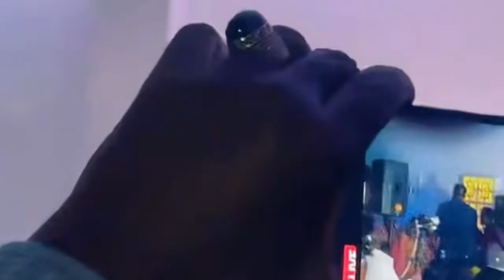SHOWGA AWALE ADAN LODON LIVE HEESTA BADOWNIMO & NIMCO YASSIN OO LUXDAY STAGE KA 2022